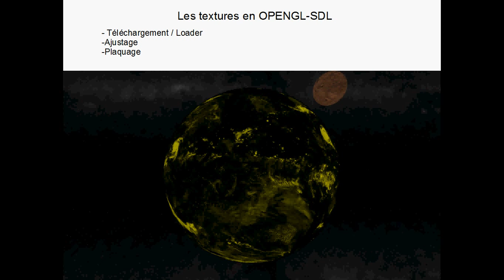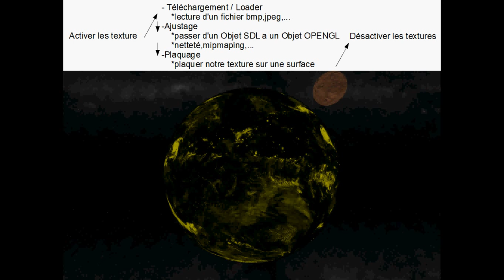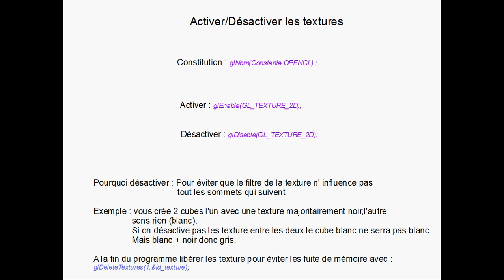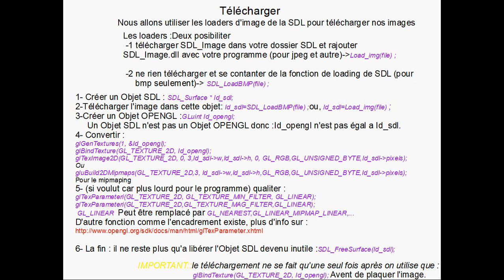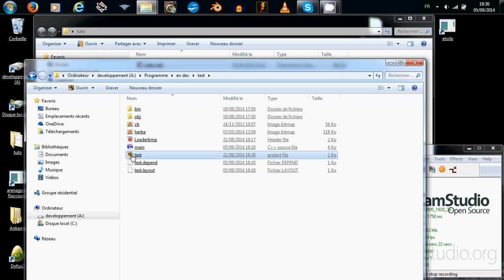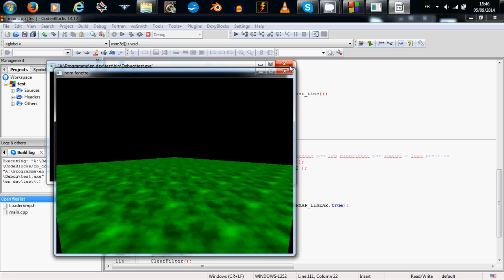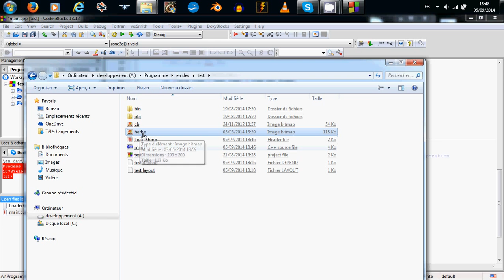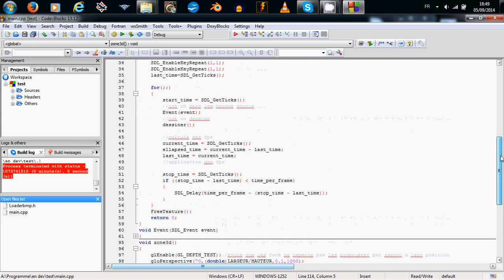Apprendre a programmer en C++[OPENGL-TEXTURE] 1.x/2.x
opengl 1.x/2.x est une methode lente mais permet d'aborder la 3d et comprendre le principe avant de passer a des version plus complexe d'opengl
Conteneur texture (header) ou version plus performante/récente dans MGLib voir plus bas

mglib est une bibliotheque de ma part qui utlise glew donc opengl voici un main de cette lib